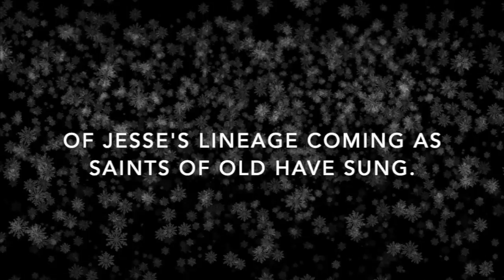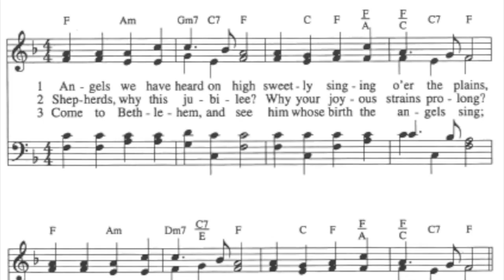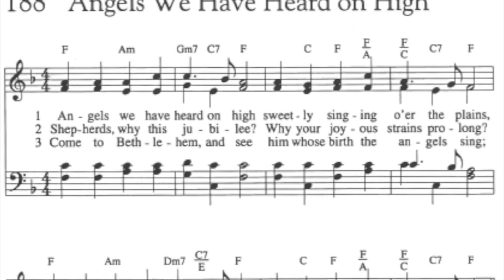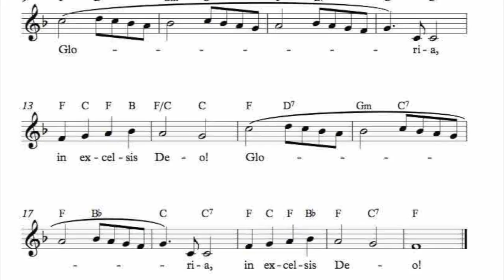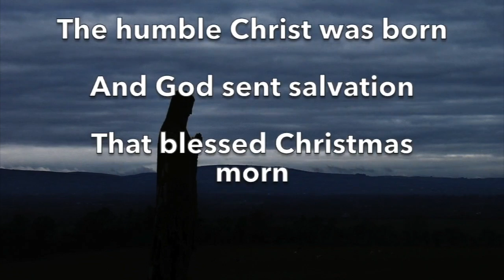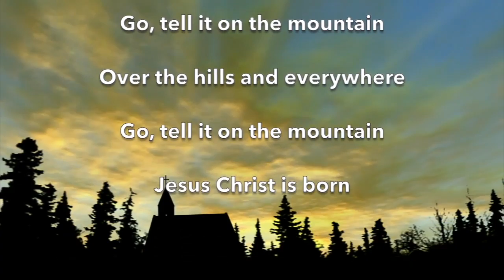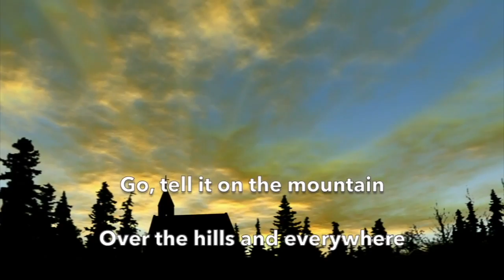The Christmas Story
Readings and Songs telling the story of Christmas from Luke 1-2

Featured Readers:
Carley
Matthew (and Miller)
Julie
Matthew